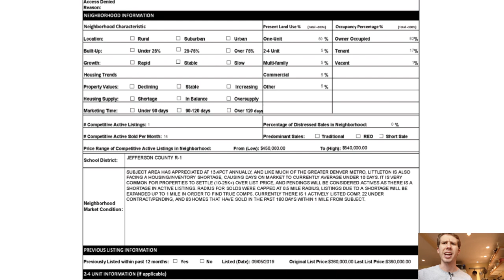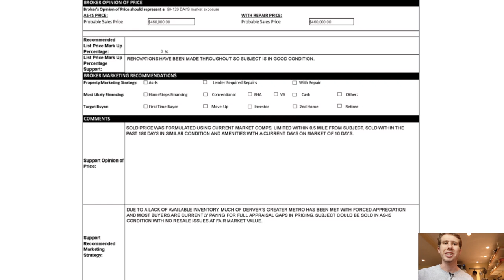Automatic Cash Flow Booster! PMI Eliminated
In this video we take our first two day mountaineering class at Paradise in Mount Rainier National Park (Tahoma) with International Mountain Guides (IMG). We learned self arrest, rope and glacier travel, crampon and ice axe use, and stuff management. We had a terrific time sleeping in our new car beds. Thank you to Sami and Cooper for making it an awesome trip! Also thank you to our awesome guide, Rowan, for teaching us so many lessons.

We also talk about how we eliminated the PMI from our mortgage on the Colorado rental property. We were originally going to wait until we had more renovations done. However, because of the rapidly appreciating market and other insight, we thought why wait? We describe the process of contacting Wells Fargo to have this PMI removed. It took about 2 months in total but it really wasn't that much effort. We ended up paying PMI for only 17 months for a total of $1,904 ($112/month). This was well worth it to put less down and get started accumulating the wealth that come with house hacking!